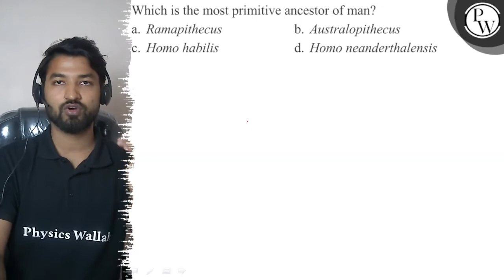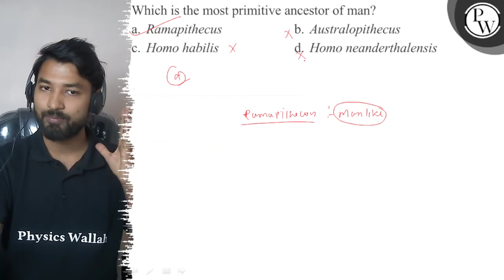Which is the most primitive ancestor of man? a. Ramapithecus b. Australopithecus c. Homo habilis ...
Which is the most primitive ancestor of man?
a. Ramapithecus
b. Australopithecus
c. Homo habilis
d. Homo neanderthalensis